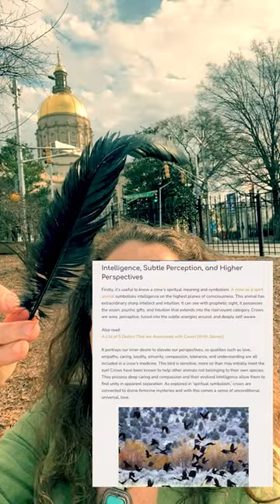REWARDED AFTER WE TESTIFYIED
STORYTIME: Our day at the capitol 2023 (GET READY 2024 SESSION Is JUST AROUND THE CORNER)

IT Means a LOT GOAL: 1K BY FEB 1ST